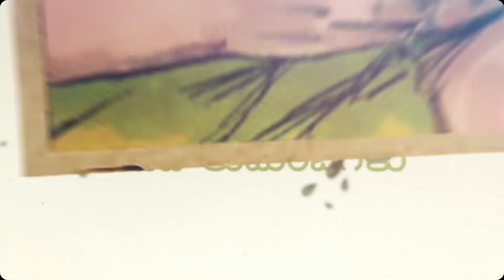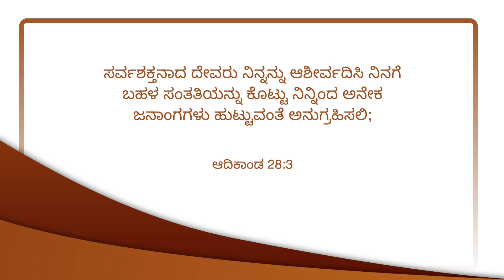ಕುಟುಂಬದಲ್ಲಿ ಹೆತ್ತವರು ಗಮನಿಸಬೇಕಾದದ್ದು! | ದೇವರಿಂದ ಆಶೀರ್ವದಿಸಲ್ಪಟ್ಟ ಕುಟುಂಬಗಳು | Episode 22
To get Walk with Jesus in Kannada

Jesus Redeems
Gethsamane Prayer Centre
23, Nethaji Road
Opp. BWSSB Office
Frazer Town
Bangalore
Karnataka
560005
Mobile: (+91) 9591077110